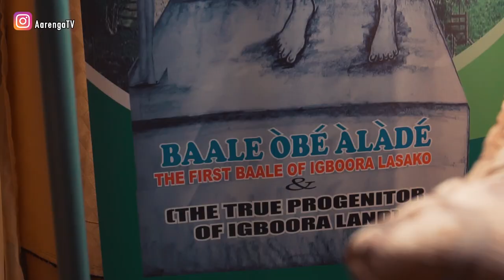The World TWIN City II FULL HISTORY DOCUMENTARY II Must Watch